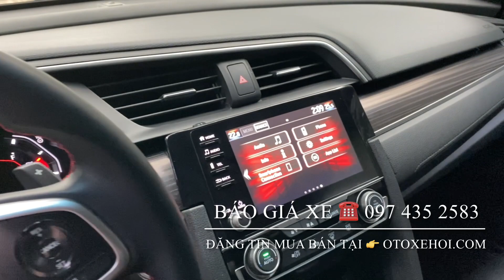Bán xe ô tô cũ Honda Civic RS 1.5L Turbo sx 2019 siêu lướt 9000km